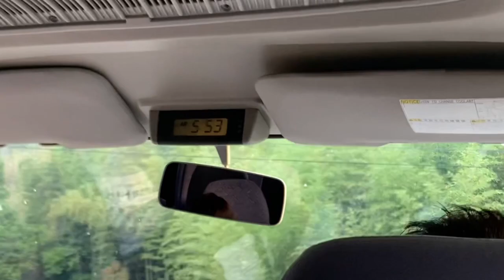【第5節】アウェー熊本での戦いに密着🐻2戦勝なるか！？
【編集】姫野加奈子